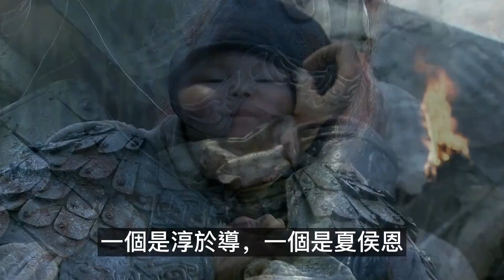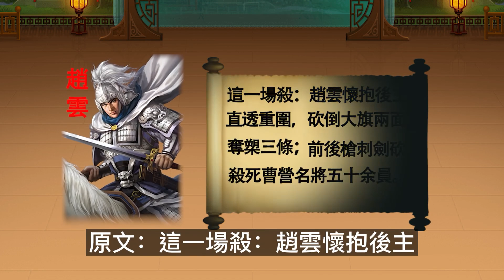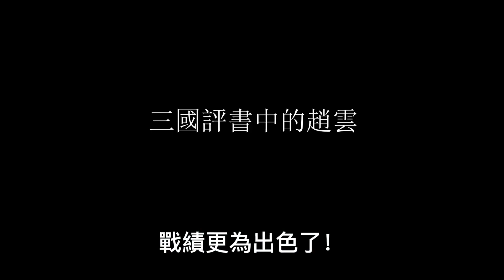趙雲在長阪坡殺了多少名將？至少50個，其中7個一流名將或死或傷！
歷史上趙雲長阪坡七進七出殺了多少名將? 三國演義中,大家對趙雲非常喜歡,他為人忠義堪比關羽,武力也是不輸於關羽,更重要的一點是,趙雲比較謙虛,沒有關羽的那種高傲。長阪坡趙雲血戰曹操虎豹騎，救下了劉禪，表現英勇。